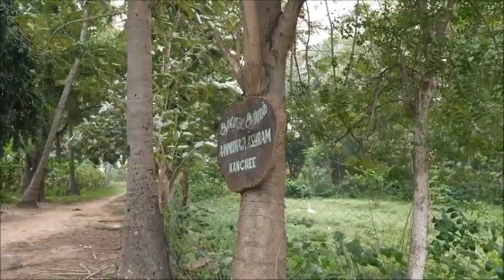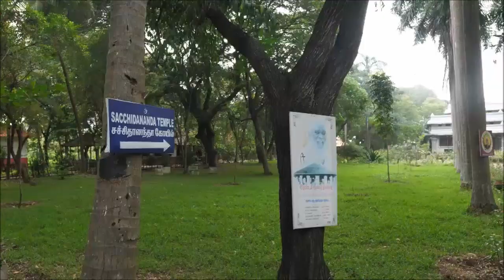Aanmodhya Ashram, Tamil, Kancheepuram, Nov 24, 2020, Kasi Rayappa